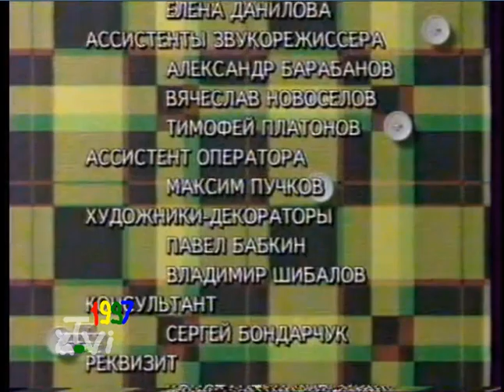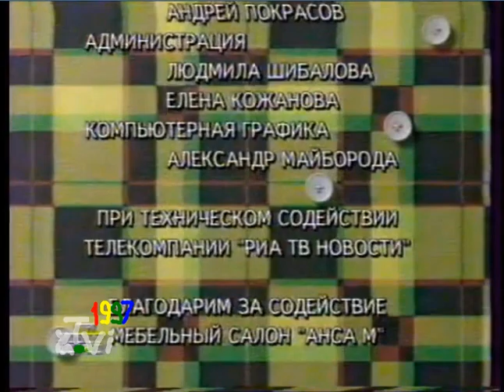Завершение эфира (YaTVi, 30.12.1996)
Оцифровка с кассеты. В левом нижнем углу - логотип в стиле эфирного логотипа НТВ 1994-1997 года, и добавлена надпись 1997 (с чисел - красного 1, желтого 9, зеленого 9 и синего 7). Логотип использовался в новогоднее время с декабря 1996 по март 1997 года. Сигнал канала ловил с Бразилии.